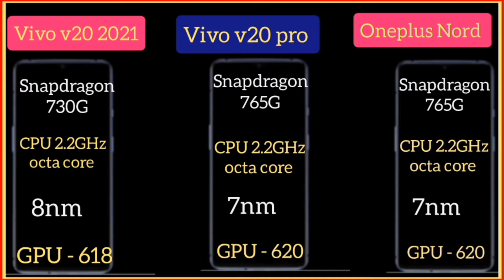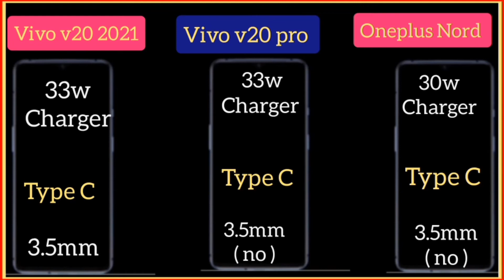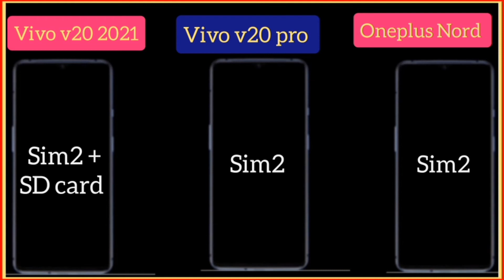Vivo v20 2021 Vs Oneplus nord Vs Vivo v20 Pro